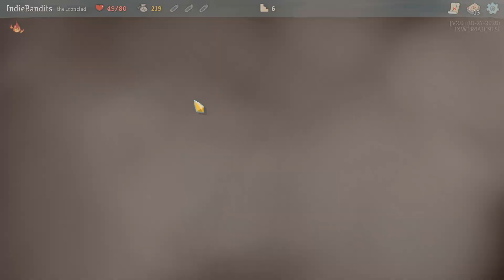Slay the Spire Gameplay | The First 10 Minutes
PC gameplay footage from "Slay the Spire", a deck-building roguelike indiegame from Mega Crit Games.

It's available for Nintendo Switch, PlayStation 4, Xbox One, and PC.